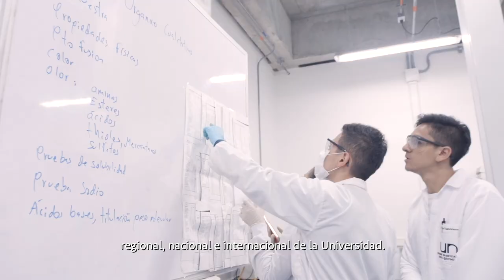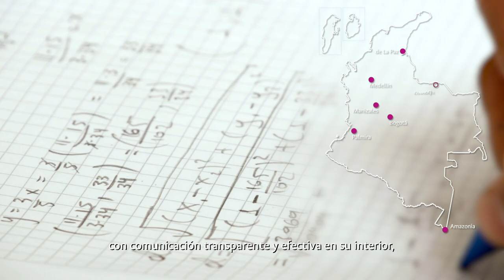Plei2034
ComunidadUNAL El Plan Estratégico Institucional Plei2034 es una gran oportunidad de construcción colectiva y entre todos lo haremos posible ¡Participa y conoce más sobre este proceso!